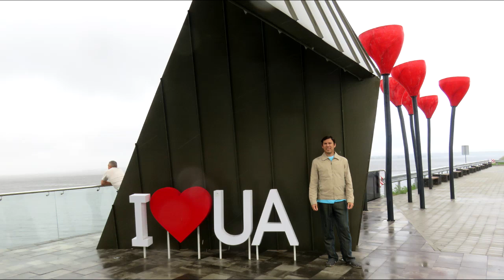Черкассы реконструкция моста 2018 Cherkassy bridge reconstruction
Черкассы - реконструкция моста завершена.
 Мост через Днепр на Черкассы открыт. Дамба также отремонтирована.Красивый вид на Кременчугское водохранилище.